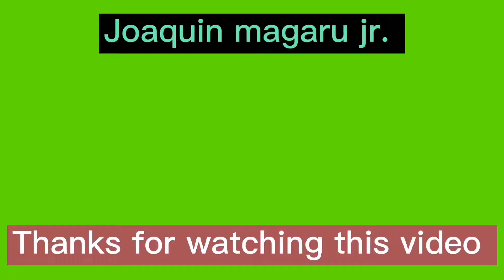#02 Update build, build, build project